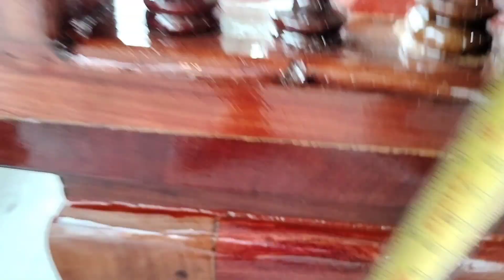ชุดรับแขกไม้ประดู่ใหญ่มาก 😲😲😲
📞 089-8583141 (k.ขวัญชัย)
📞 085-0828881 (k.สมพงษ์)แอดมิน

📩ข้อความเพจ m.me/KhwanChaiFurniture

💳 ยิuดีรับบัตรเครดิตทุกธนาคาs 💳